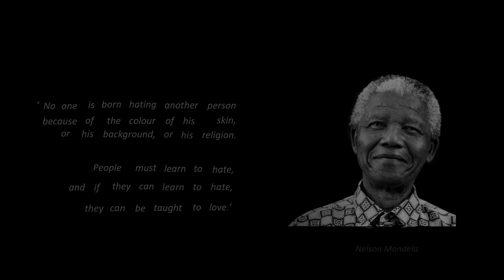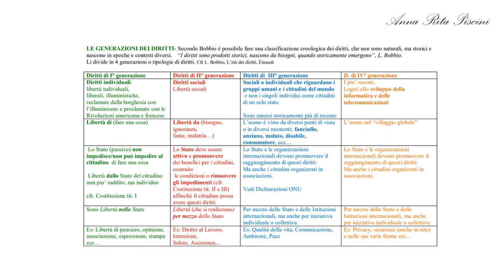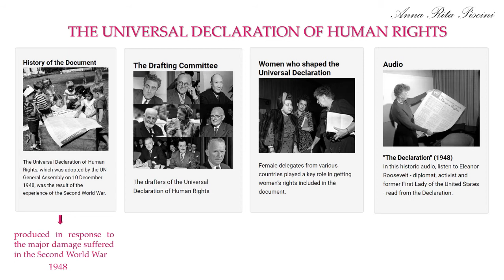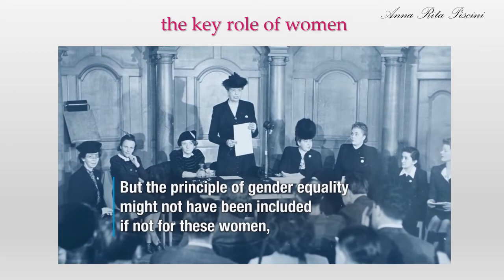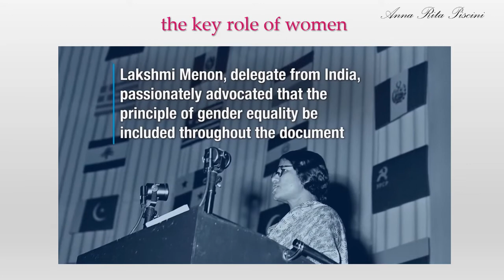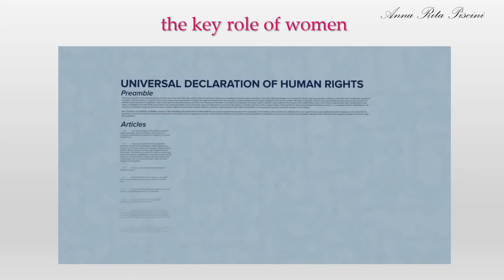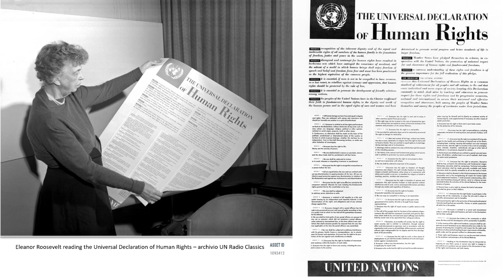The second generation of human rights